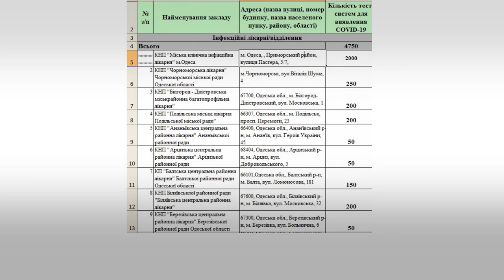В больницы Одесского региона поступили почти 5 тысяч экспресс-тестов на COVID-19